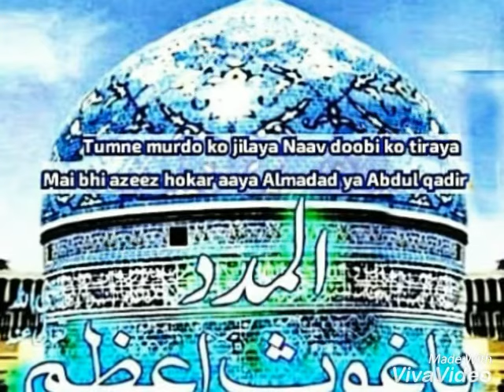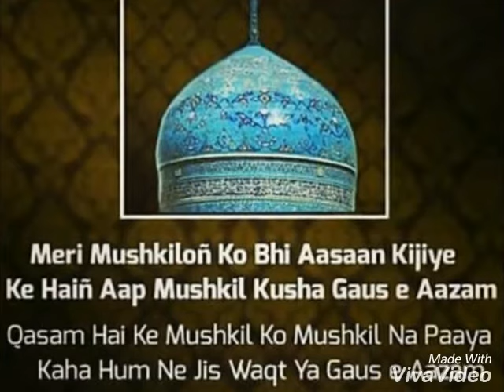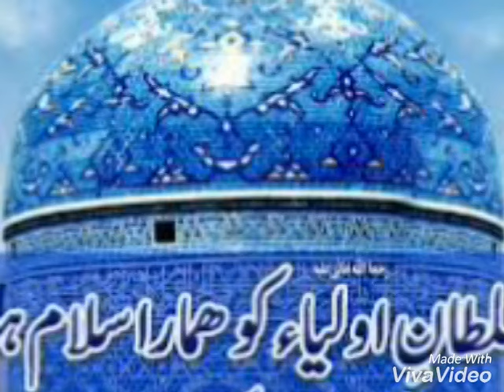Shai al Lillah Ya Abdul Qadir Saqeenal Bagdad Ya Shaikh al Jeelani